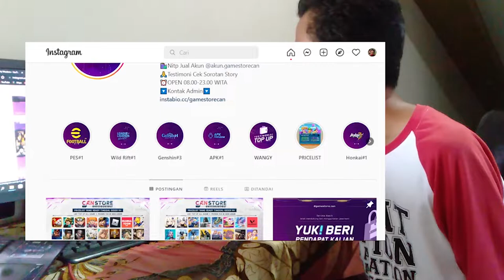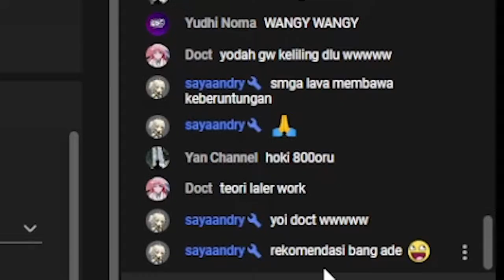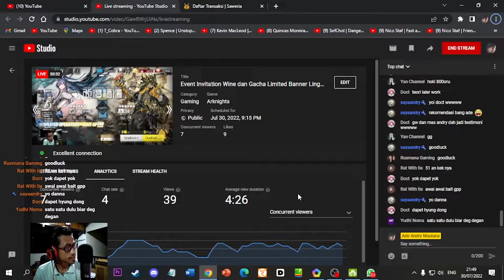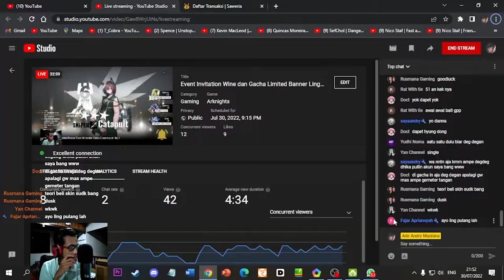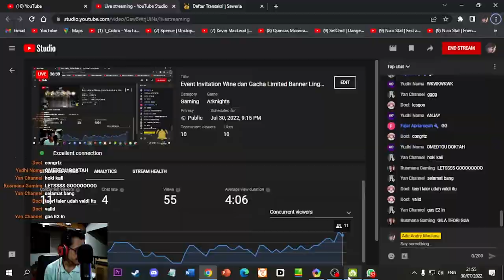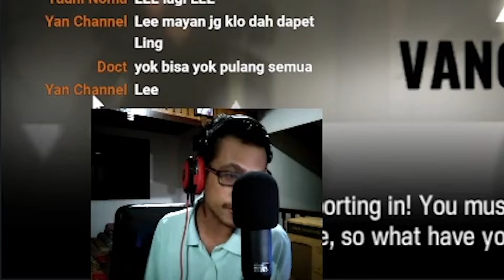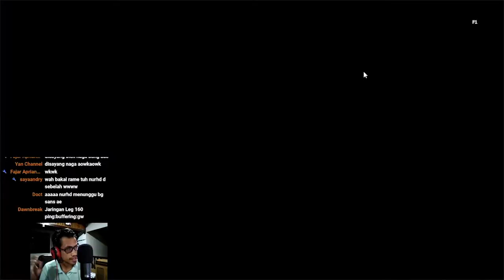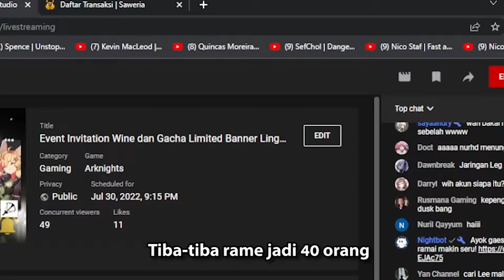Sang Mantan Ngajak Balikan 😳 - Gacha Limited Banner Ling dan Lee Arknights Indonesia #135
Gacha Limited Banner Ling dan Lee,  Apakah hoki seperti di server CN !?

Top Up Arknight Yang AMAN dan MURAH hanya di @gamestorecan

Memiliki paketan top up murah🥰

Ayo di order Eventnya biar GACHA jadi lebih Wangy♥️

Ayo mampir ke Instagramnya🥰

【 DISCORD SERVER! 】